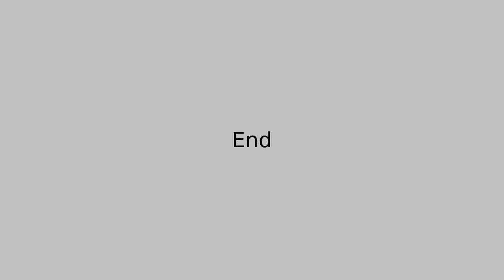Eastbourne Rodent Survey